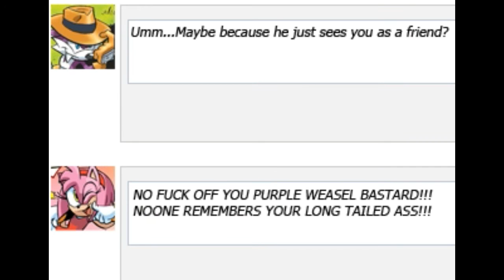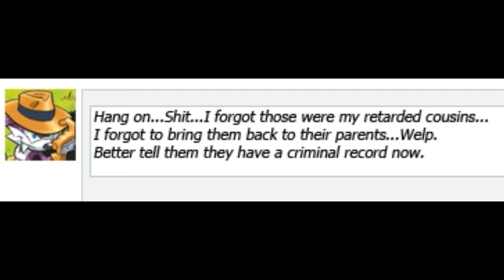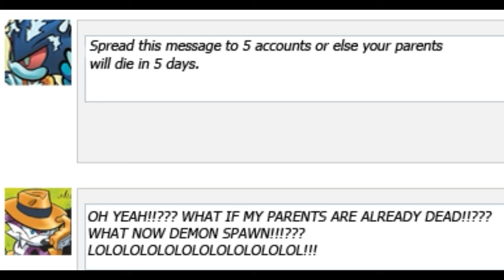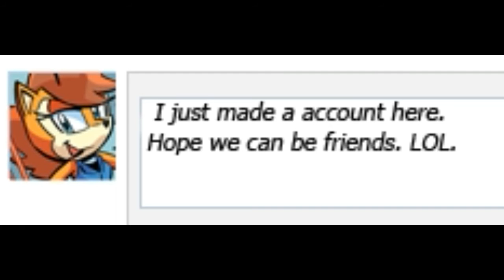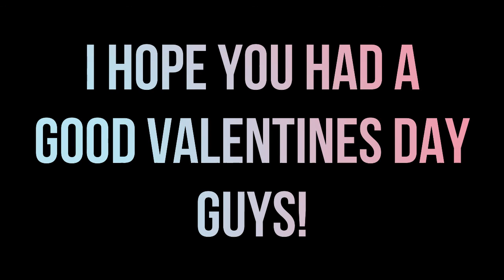Fang on Facebook Valentine Special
Tried something new for a change.
Thanks to the power of Photoshop I can make it
look like the characters have Facebook accounts. XD
Just Fang being himself as usual.
I think it's best to keep him off the internet.